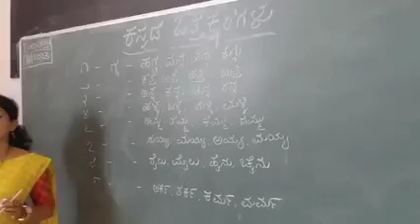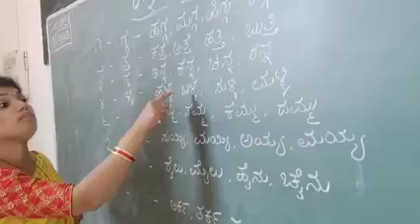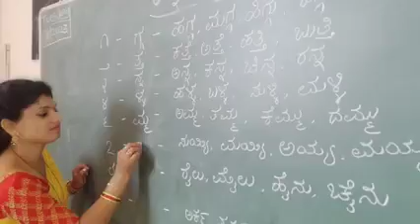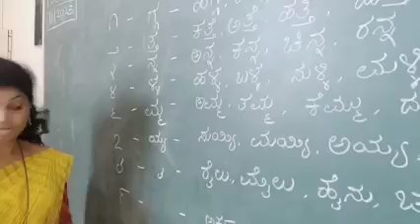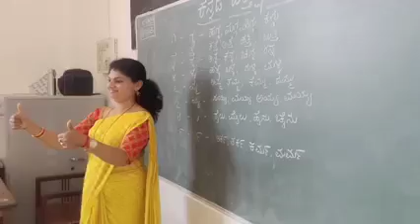ಕನ್ನಡದ *ಅಂಕೆಗಳು* ಕೂಡಾ *ಒತ್ತಕ್ಷರಗಳು* ಎಂದು ಸುಶ್ರಾವ್ಯವಾಗಿ ತಿಳಿಸಿಕೊಟ್ಟ ಉತ್ತಮ ಶಿಕ್ಷಕಿ...